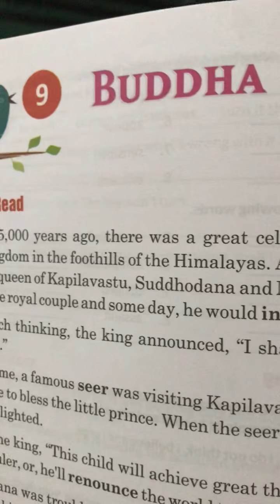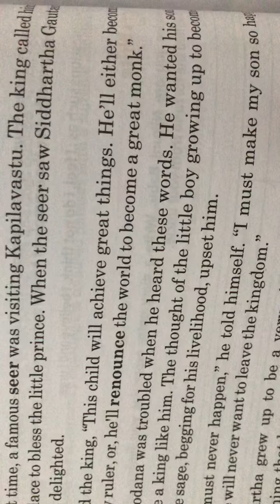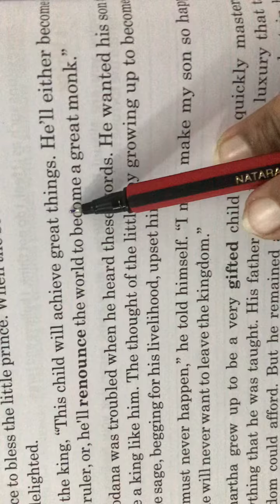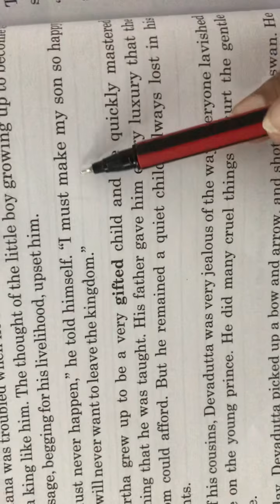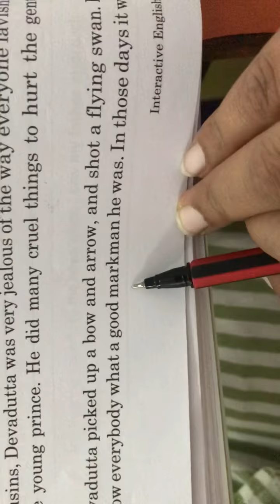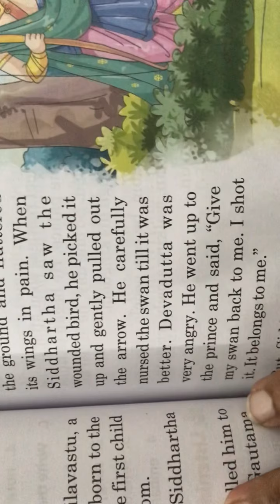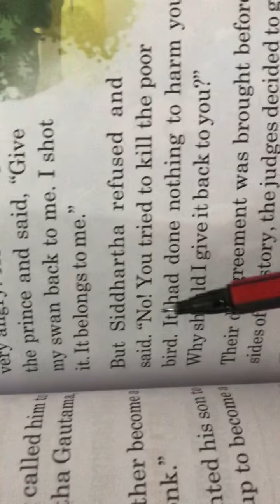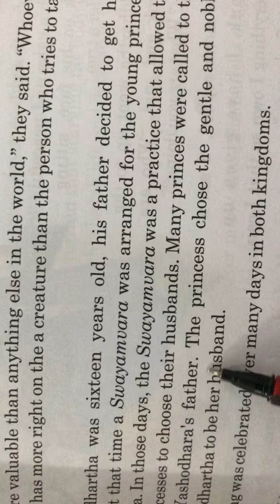Class 6 Chapter-9 Buddha